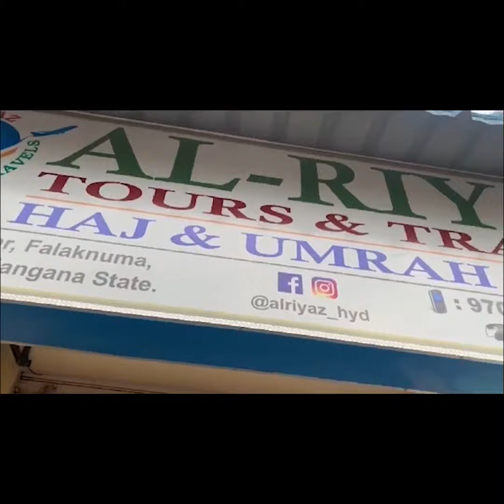Congress Leaders Ki Telangana ECO Vikas Raj Se Shikayat..!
Congress Leaders Ki Telangana ECO Vikas Raj Se Shikayat..!  @zedchannelhyd